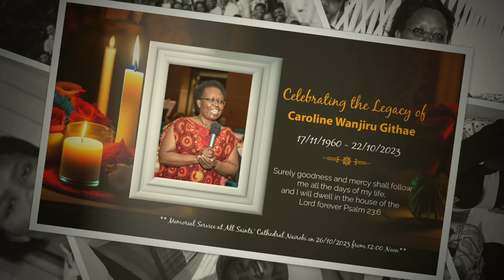Honouring the Legacy of Caroline Wanjiru Githae | Slideshow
Welcome to our special presentation, "Honoring the Legacy of Caroline Wanjiru Githae." In this heartfelt slideshow, we pay tribute to the life and legacy of a remarkable individual whose memory continues to inspire us.

Caroline's unwavering dedication, passion, and kindness have touched the hearts of many. Through this carefully curated slideshow, we celebrate her extraordinary journey, her impactful contributions, and the values she held close to her heart.

Join us as we journey through a visual narrative that encapsulates Caroline's life and the lasting impact she has had on her community and beyond. This presentation is a testament to the love and respect she garnered from those who knew her.

We invite you to share your own thoughts, memories, and reflections on Caroline in the comments section. Let us come together as a community to honor her legacy, keeping her spirit alive and continuing the positive change she initiated.

Thank you for joining us in this special commemoration of Caroline Wanjiru Githae's enduring legacy.